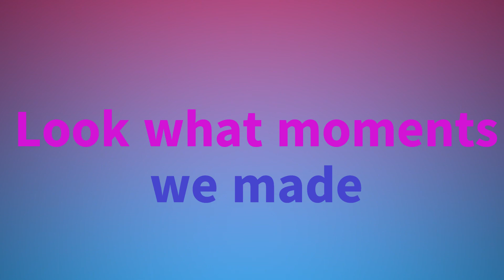2023 a year in review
What a fantasctic year we all made together, maybe you were here from the start of you found us recently, whenever, where-ever you found us, ere happy you did and you are part of this community we are building. Thankyou all.